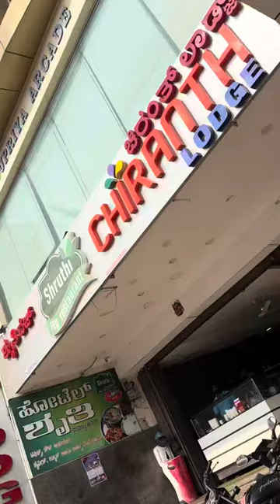A day with my father🌎🥹🫶🏻